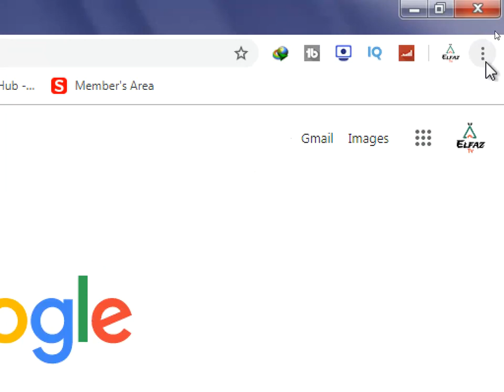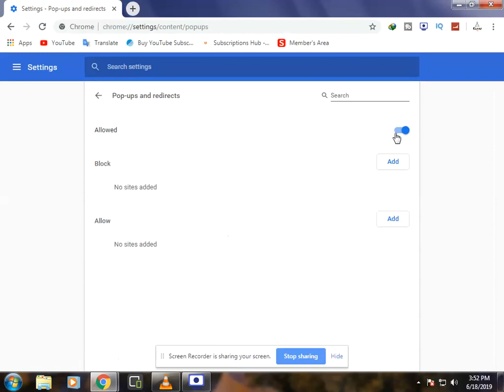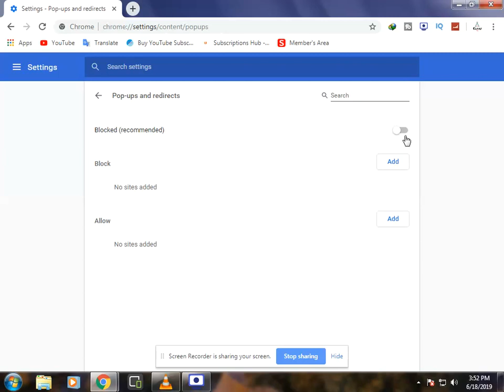how to enable pop ups on chrome ?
FALLOW ME ON SOCIAL MEDIA NETWORK!!!
Dear Followers, Thank  You To join me At Youtube,  Please Like, Shear and Comments,
   " DO RIGHT NOT EASY "

pop up blocker chrome download,
pop ups in chrome,
pop up blocker android,
how to get rid of pop up ads on chrome,
how to allow pop ups on safari,
how to stop pop ups on windows 10,
how to allow pop ups on iphone,
how to turn off pop up blocker on mac,
pop up blocker firefox.
best pop up blocker.
adblock chrome.
pop up blocker opera.
pop up blocker chrome mac.